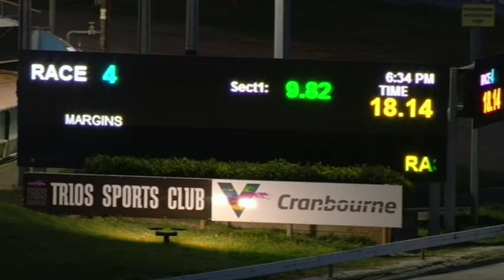CRN SAT 28 SEP 19 R4